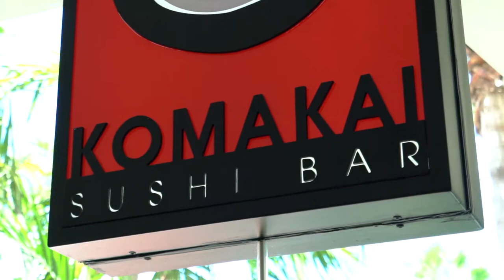Unique Experiences at LaConchaPlayground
From Culinary Workshops and Wine Yoga, to experiencing historic sites while sailing at the Old San Juan Bay, your summer stay at La Concha will be filled with unexpected discoveries and unique experiences. This summer, dare to play with us!